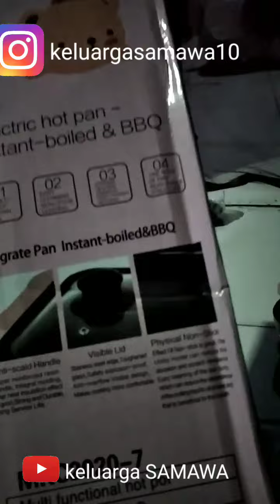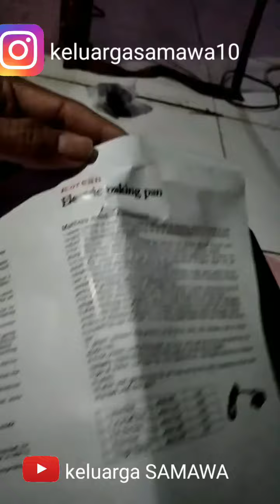LANGSUNG UN BOXING... Apa ini???